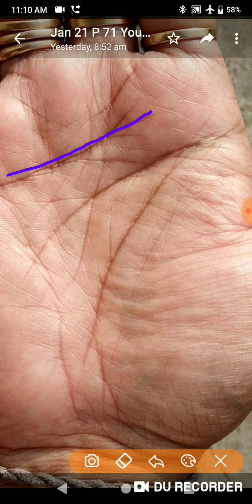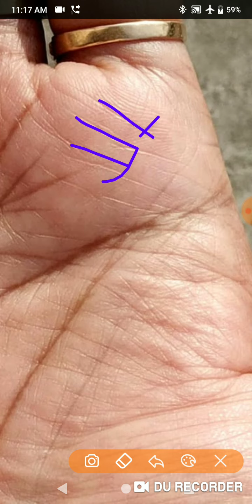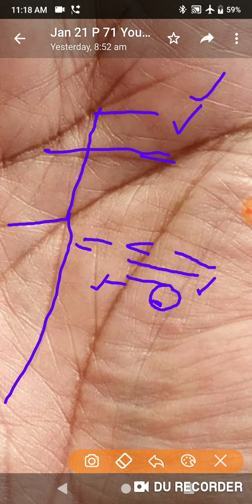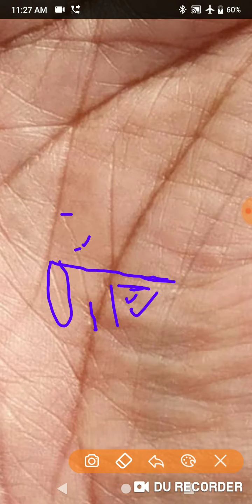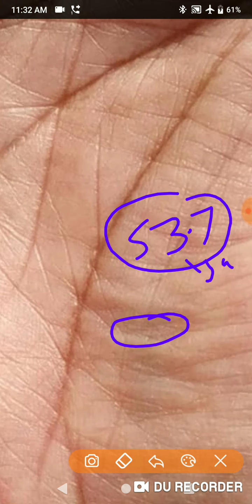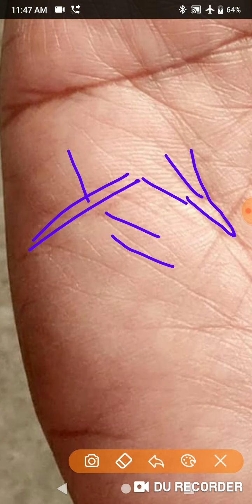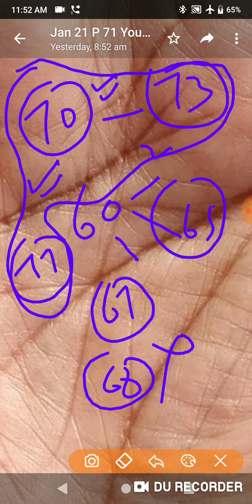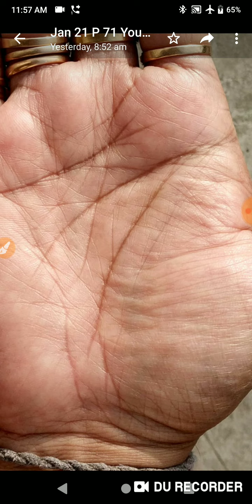ADVANCE PALMISTRY ONLY SOLVE EACH AND EVERY POINT बिल्डर हूँ केस का भी बताए